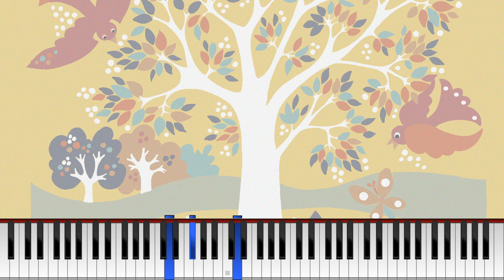Kaakkuri (Synthesia) [Pianotutoriaali] *Opi soittamaan*